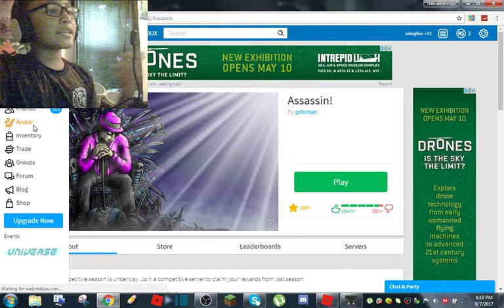I HACKED LUKEGIBO!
join The Gamers and Fans Group!